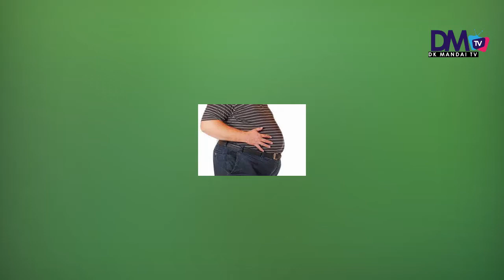KITAMBI NA MADHARA YAKE KATIKA MWILI WA BINADAMU